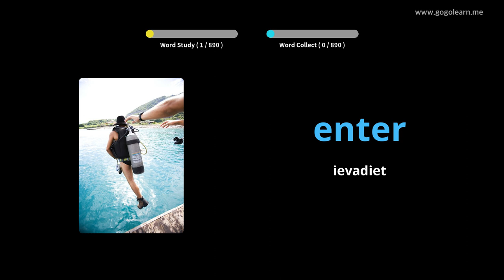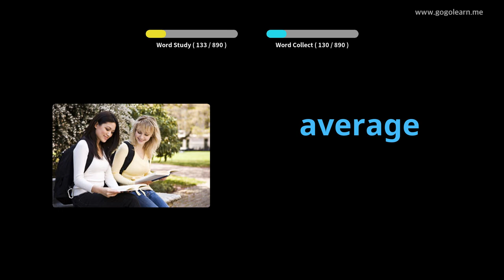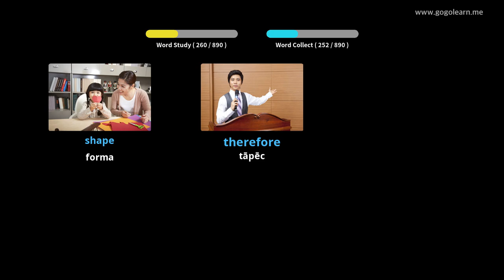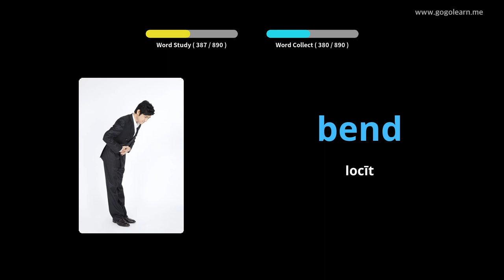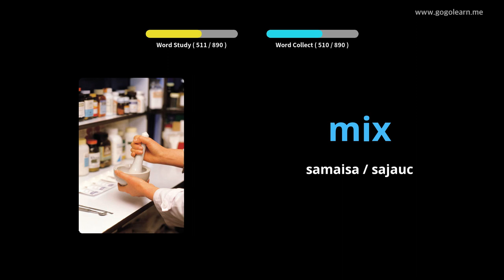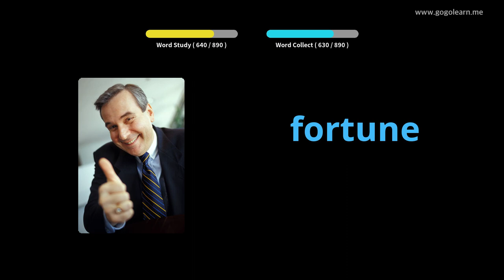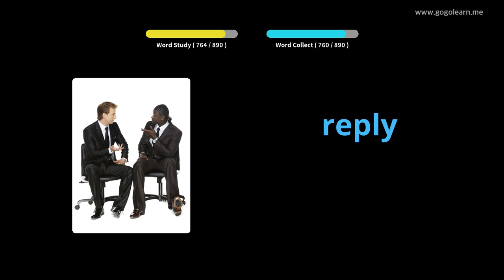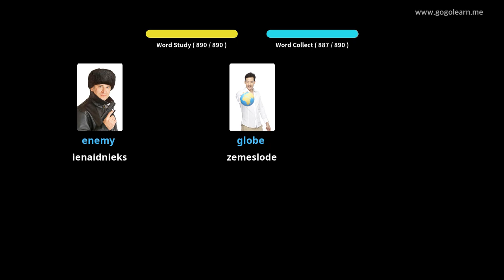Angļu valodas leksikas vidusskola |Golearn